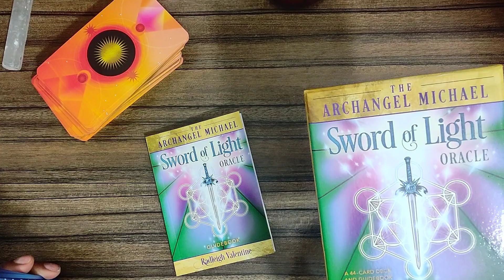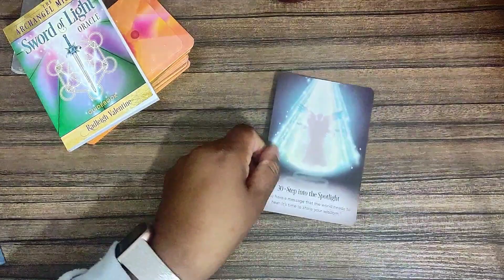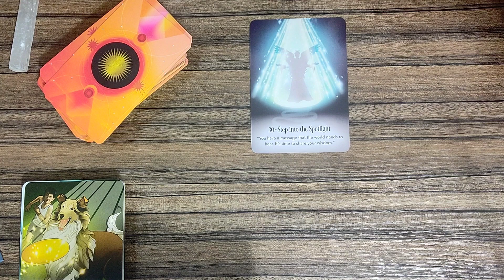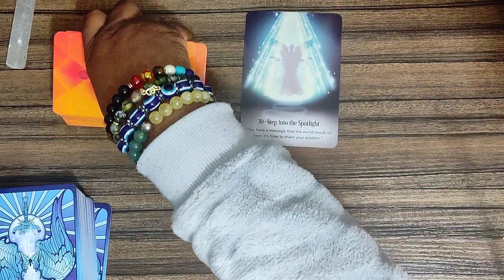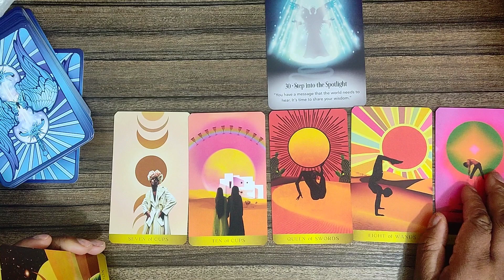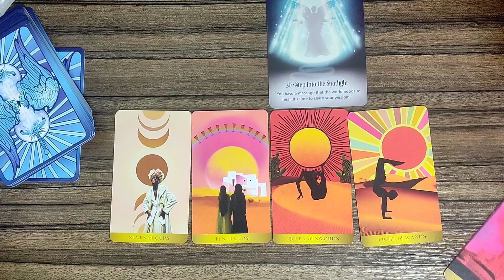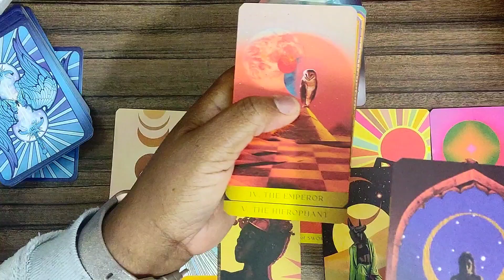DAILY TEA: DO YOU HAVE A MESSAGE YOU NEED TO SHARE?